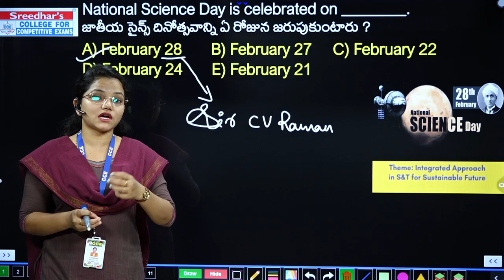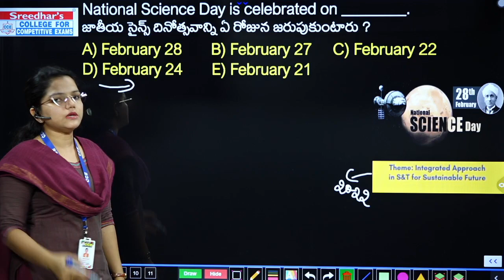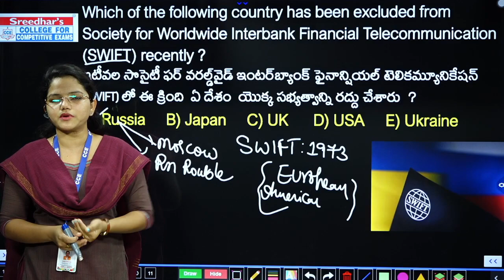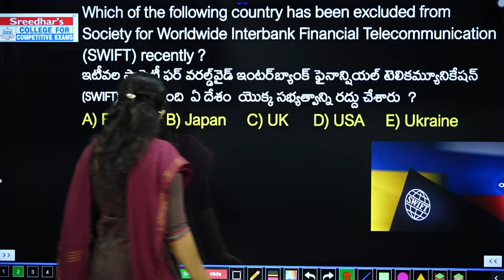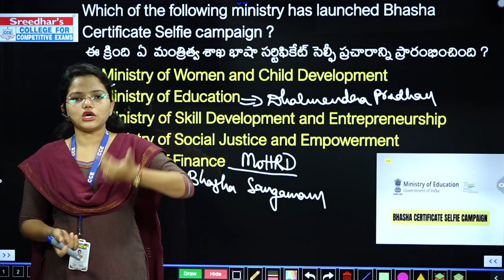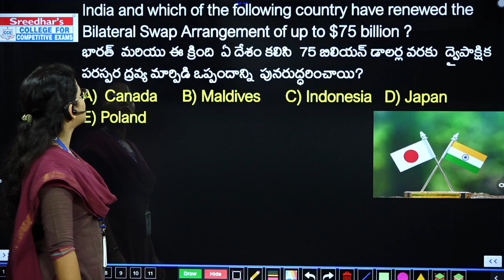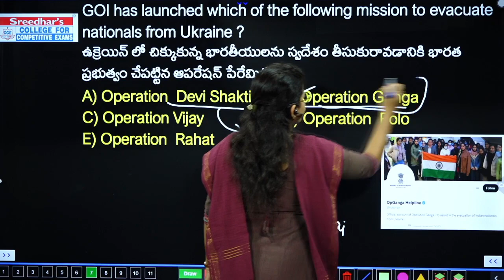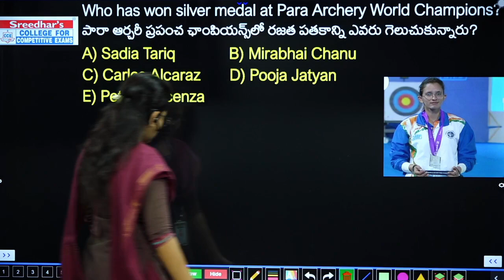Daily Current Affairs in Telugu | 28th February 2022 | Today Important and Latest Current Affairs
Daily Current Affairs in Telugu | 28th February 2022 | Today Important and Latest Current Affairs with MCQs in Telugu